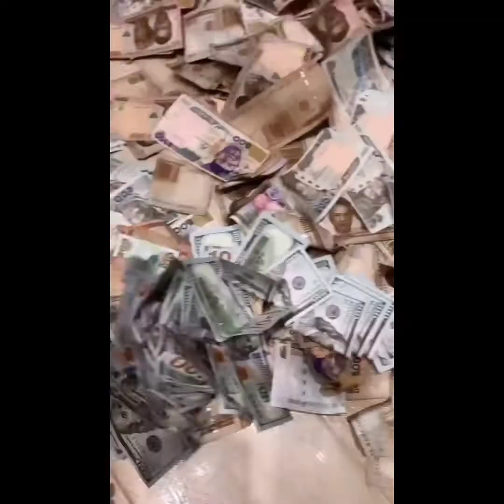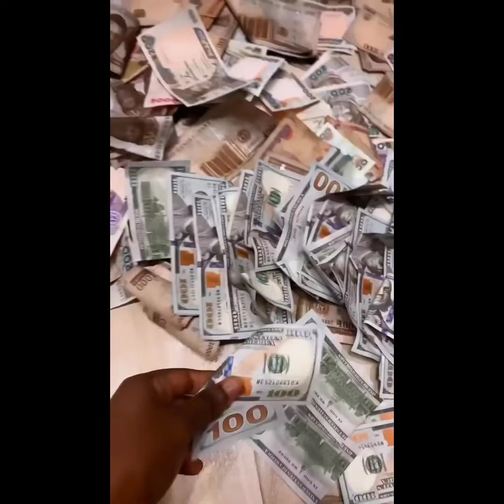Popular Twerker Janemena breaks her 3 years old box🙆😱// preggy dance for money is something else 🤣😅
Janemena opened a box for money saving from 2019 to 2022, the outcome is huge and shocking, she opened it because she gave birth to her first child, she rocked her pregnancy so well